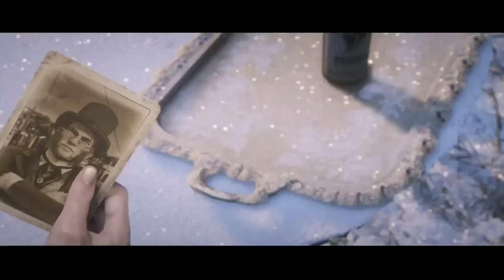CALAMITY JANE STORY: EP.1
The Life of Calamity Jane